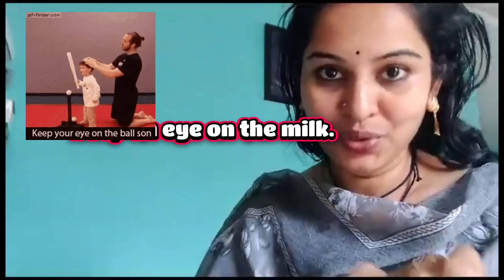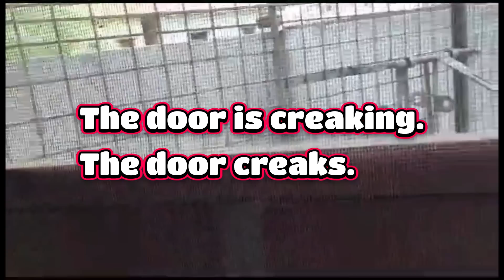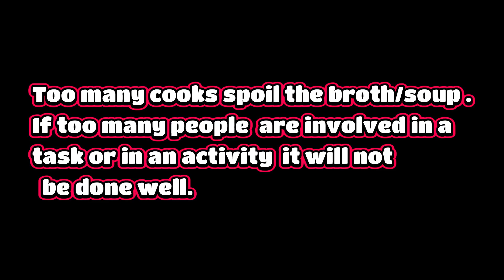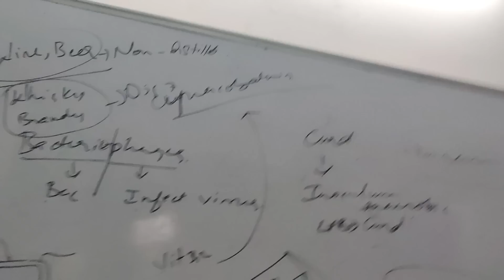అన్నం మాడిపోయింది మావారి ,కి నాకు మధ్య..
Through this video,you can learn English through a vlog.
These real life everyday situations will help you learn English in a fun manner.
This video is suitable for teens,kids,parents,job seekers,English learners and more...